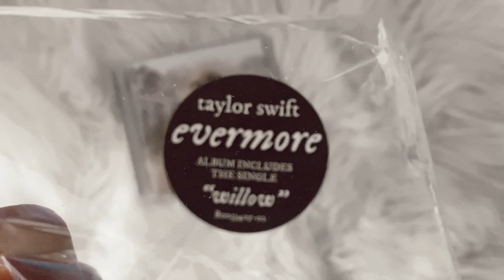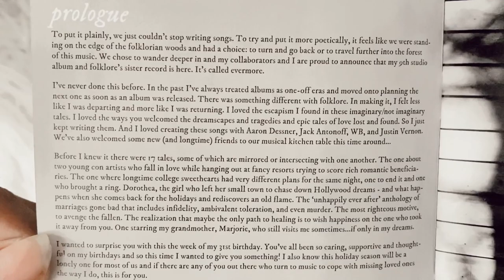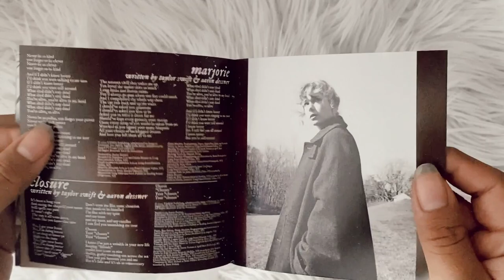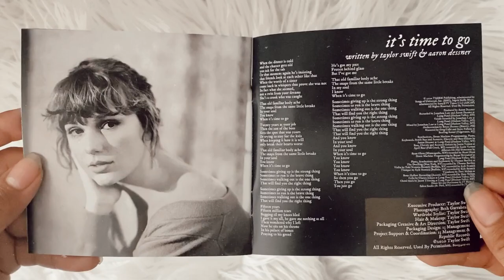taylor swift - evermore (cd unboxing)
unboxing of taylor swift new album, evermore on the deluxe album on cd. comes with two extra bonus tracks only on physical copies.